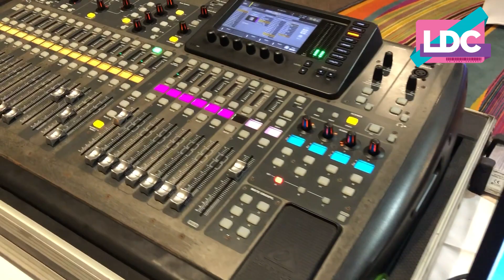Detrás de cámara de un evento de belleza en El Salvador 👗👠👑